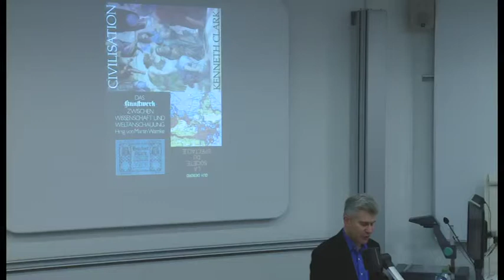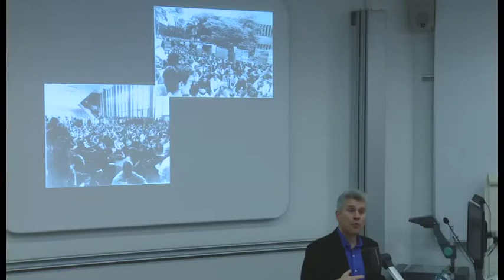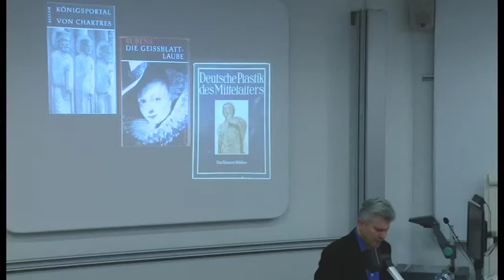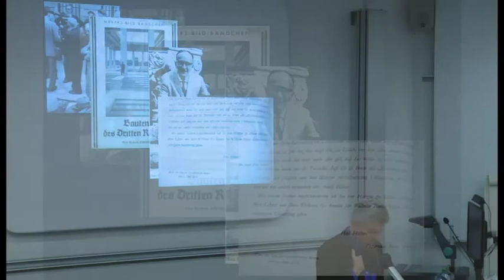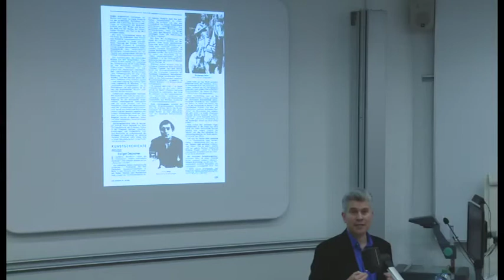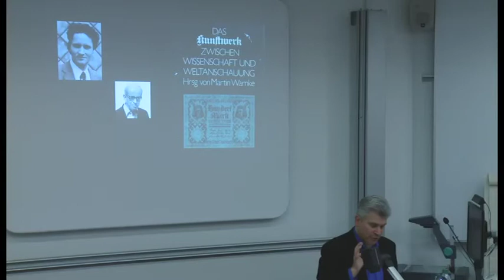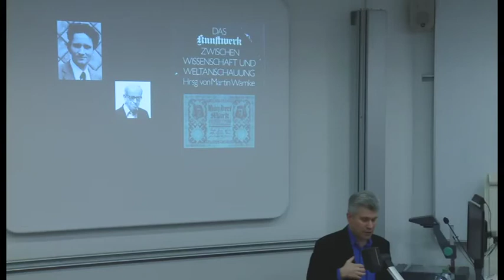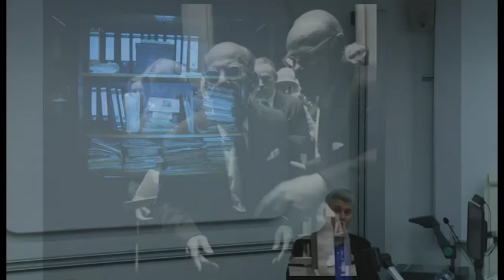Frederic J Schwartz